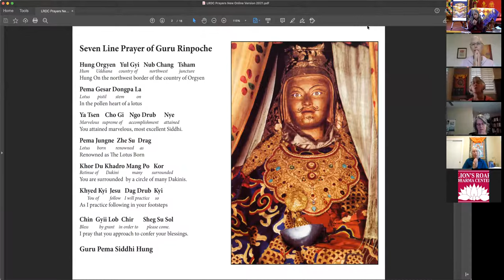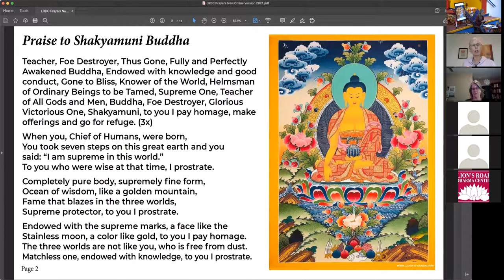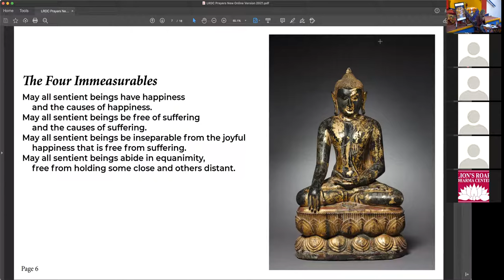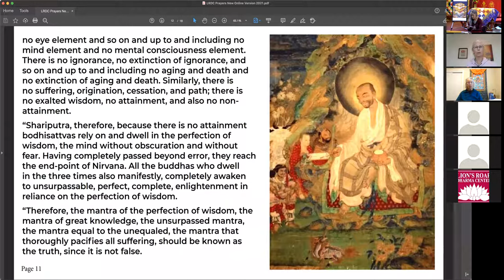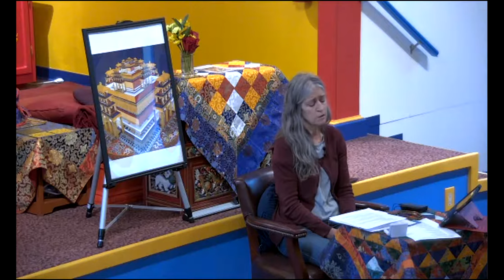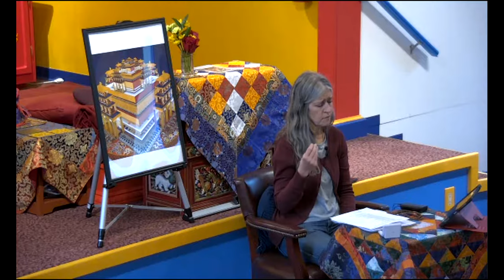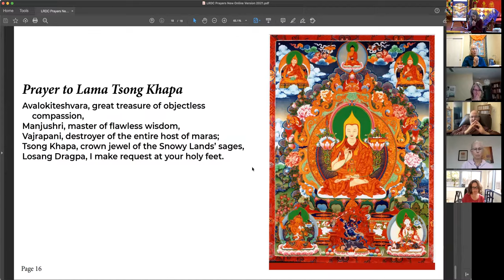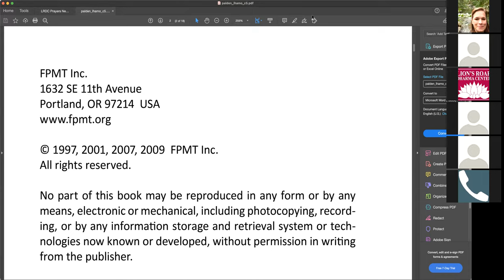Sunday Service - Oct 24, 2021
Dharma student Patty Marcotte continues exploring the meaning and practice of Bodhicitta, the wish to awaken for the benefit of all sentient beings.